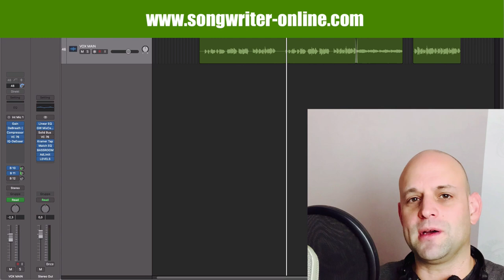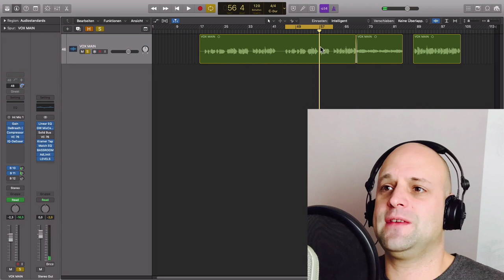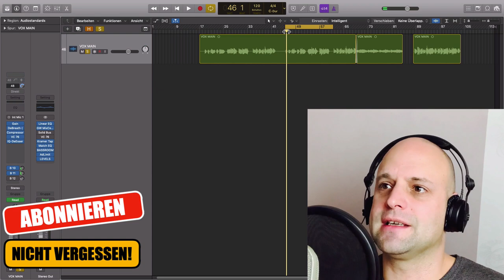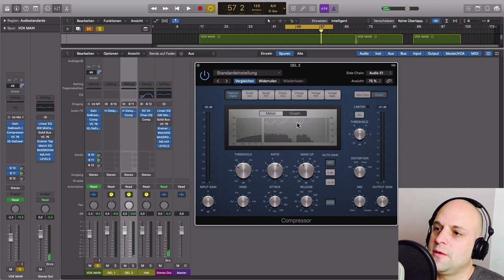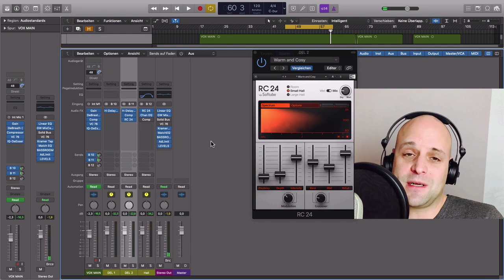Vocals richtig abmischen || 🛑 Der dynamische Delay Trick für Lead Vocals (Stimme abmischen)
Du möchtest deine Lead Vocals richtig abmischen? Dann verwendest du höchstwahrscheinlich auch ein Delay in deiner Signalkette. Was du beim Stimme abmischen  in Verbindung mit einem Delay unbedingt beachten solltest ist, dass deine Vocals nicht in dem Delay "ersaufen". Das kannst du mit dem dynamischen Delay Trick ganz einfach erreichen. So stellst du sicher, dass beim Gesang abmischen dein Delay zwar deutlich zu hören ist, aber nur an den Stellen, an denen der Sänger nicht singt.

Coverbild: Photo by Alen Rojnic on Unsplash